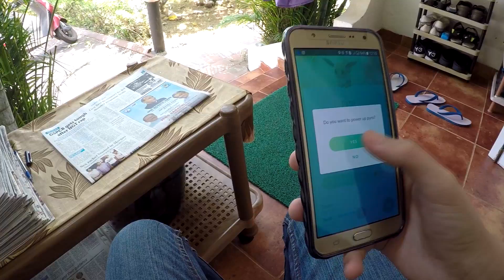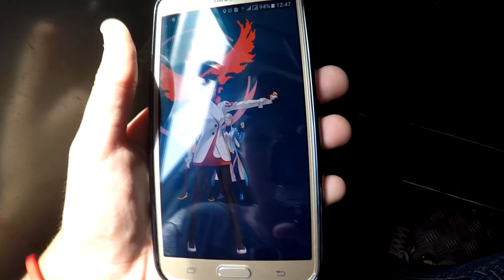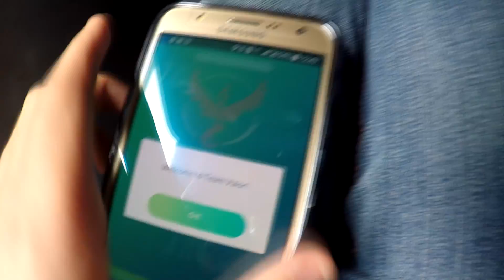МИШЕЛЬ СТАЛА ВЗРОСЛАЯ И МЫ ТУСАНУЛИ НЕ ПО-ДЕТСКИ НА ГОА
У моей подруги Мишель сегодня был День Рождения и мы круто повеселились с ней и её подружками в
Я верю, что кому-то из вас это видео пригодится и я уверен, что вам это видео понравилось, поэтому призываю:
Моя партнёрка. Сходи по ссылке, может и тебя подключат:
Посмотри мои интересные видео в других плейлистах:
Я здесь (follow what i'm up to)